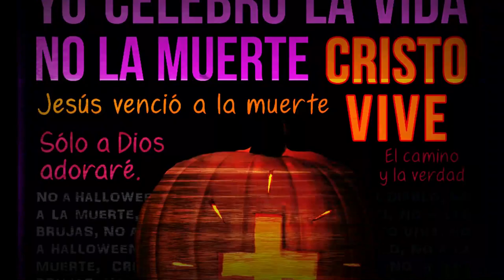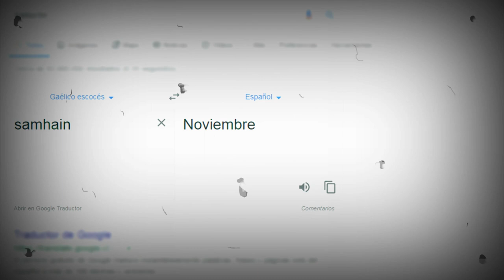EL ORIGEN SATÁNICO de HALLOWEEN (Especial de Halloween 2019) | Ordest Satanismo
¿Halloween tiene realmente un origen SATÁNICO?, ¿Por qué se dice que es forma de adorar al diablo? ¿Que relación tiene el halloween con el paganismo, la brujería, la wicca?, ¿Por qué los niños no deben celebrar halloween?¿Halloween es una forma de invocar al demonio?

Vídeo especial de Halloween 2019, esperamos que les sea útil la información.